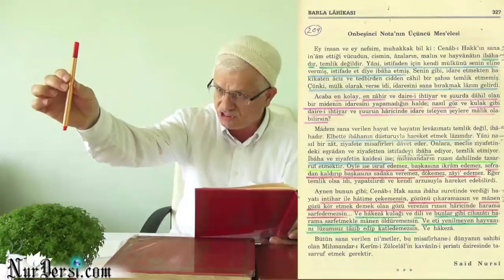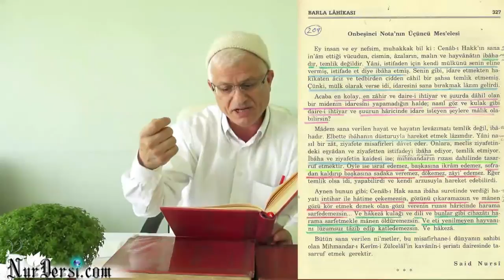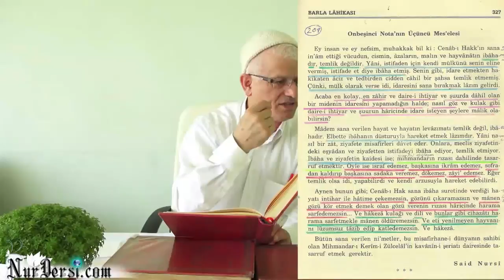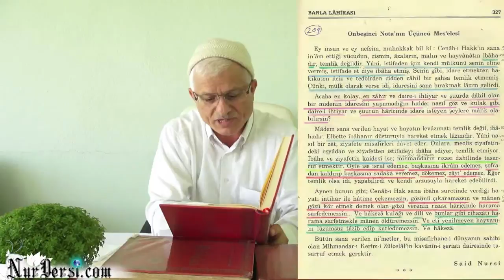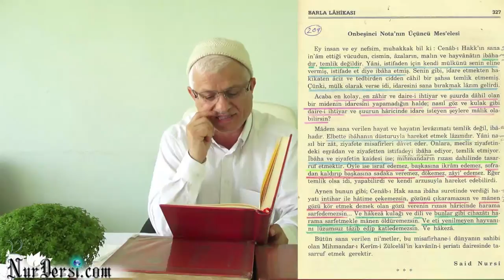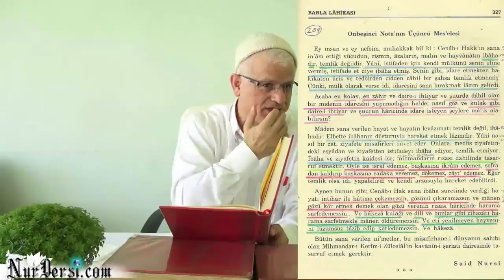Hırsızın Elinin Kesilmesinin Fıkhi Kaideleri (2.Ders son)